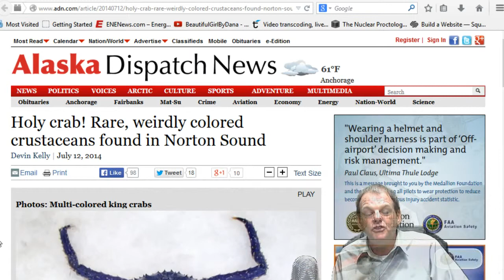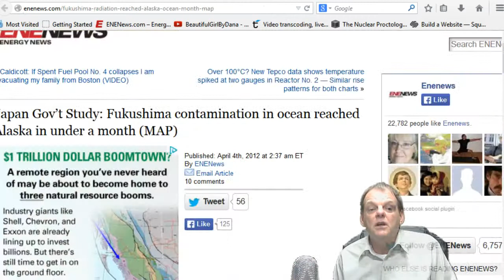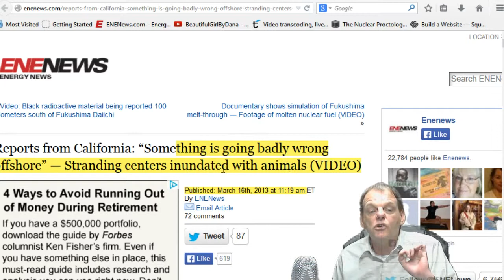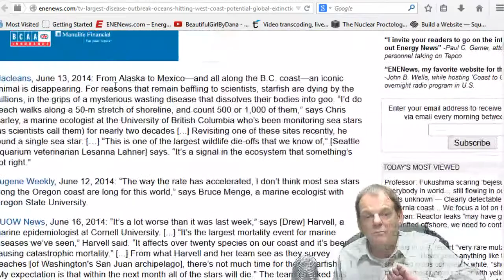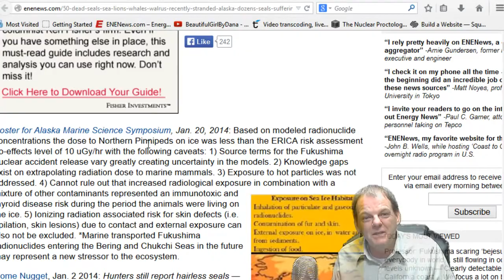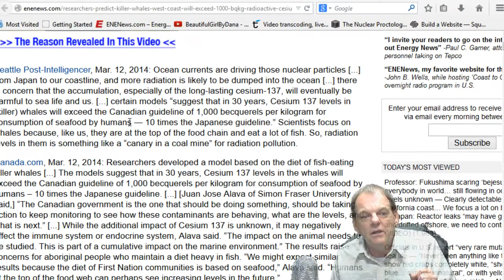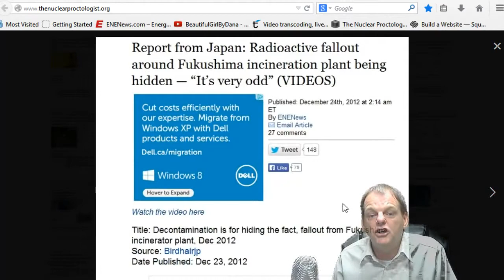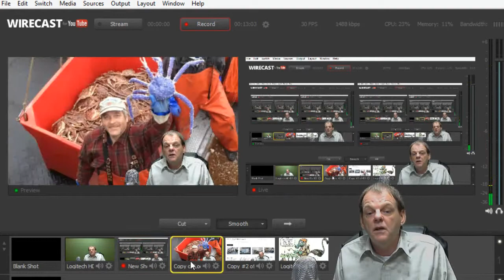Blue King Crab caught in Alaska - July 2014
Visit The Nuclear Proctologist NOW..